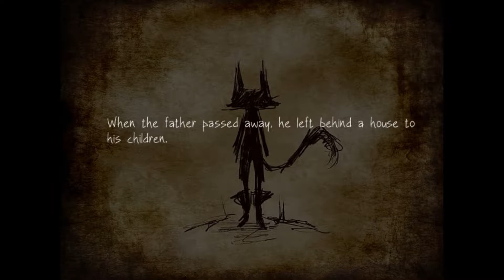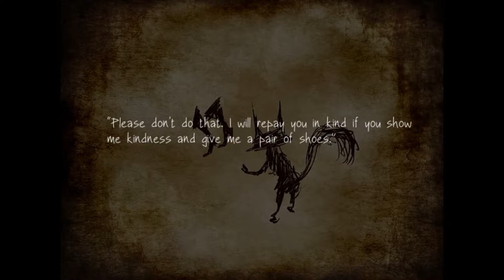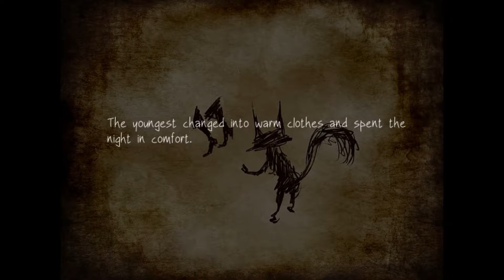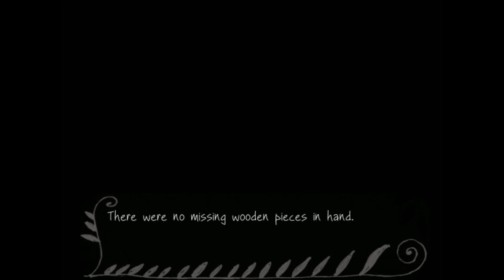Fausts Alptraum (RPGMaker Horror) - Parte #3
Então, parei de fazer a tradução pois estou sem tempo pra traduzir, arrumar a tradução em cada parte do video e talz.. mas vou continuar o jogo.